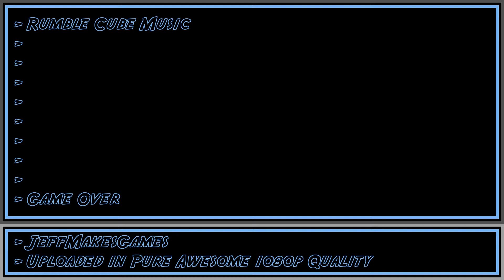Rumble Cube Music - Game Over [1080p HD]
This is the music from the game, Rumble Cube. Enjoy it in Pure Awesome quality.